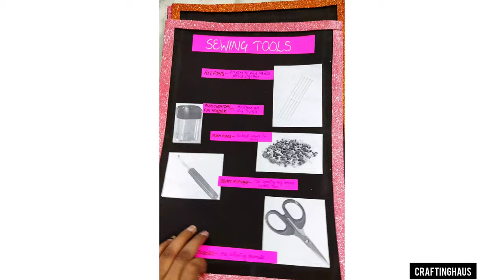FASHION STUDIES PROJECT | CLASS 12 | NATURE PRINT | ANIMAL PRINT | STENCIL PAINTING | TIE AND DYE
INCLUDES -

➡️ Mirror Work

➡️ Adornment through Body

➡️ Ancient Draped Costumes

➡️ Effects of Industrial Revolution

➡️ Nature Print

➡️ Animal Print

➡️ Stencil Painting

➡️ Dyeing Process Product

➡️ Sewing tools

INSTAGRAM • craftinghaus , crafting.haus